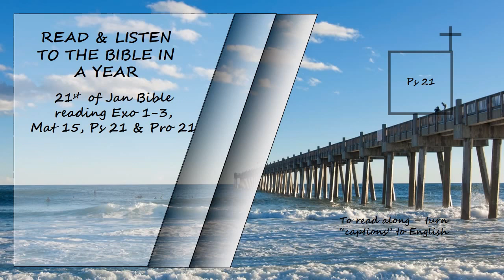Listen to the Bible in a year 21st of January Bible Reading Read by DAvid Suchet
Exodus 1 - 3, Matthew 15, Psalms 21 & Proverbs 21